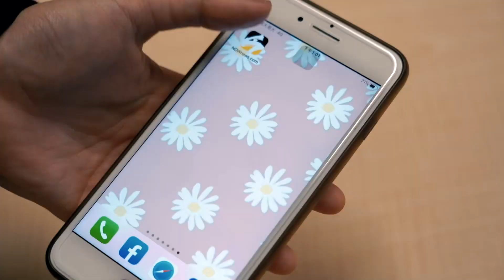PLG／一圓職籃夢！選秀最大遺珠高承恩加盟新北國王｜NOWnews